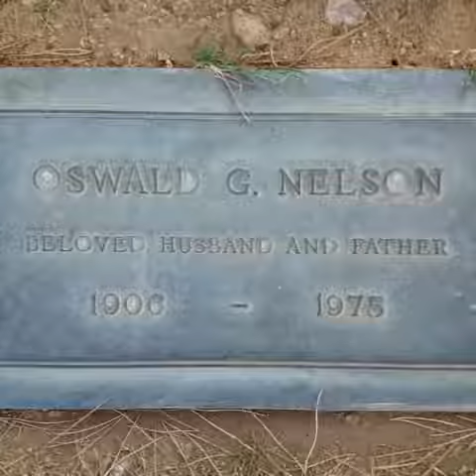Ozzie & Harriet Nelson GraveTour.com Take a famous grave tour!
A celebration of life Walking tours are available in the Los Angeles area!
Have a request? ❤️ Support what I do to keep these legacies alive! $GraveTour
Visit some of the most unforgettable people ever.
Tours daily, by request.
Transportation is available.  Free parking.

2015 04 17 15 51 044